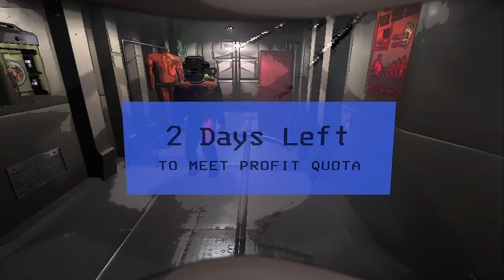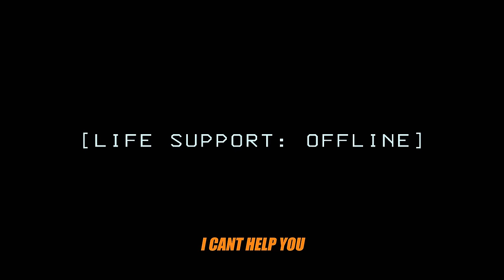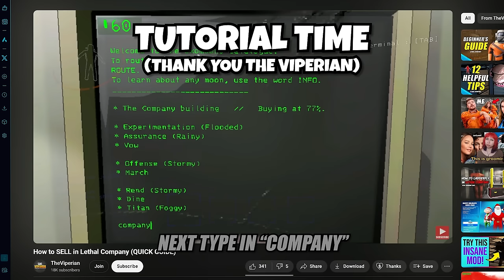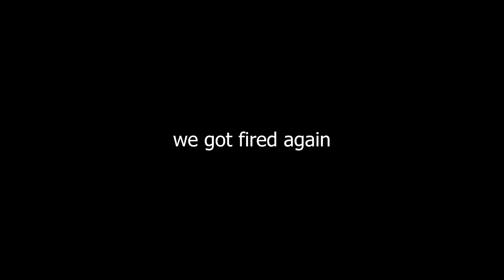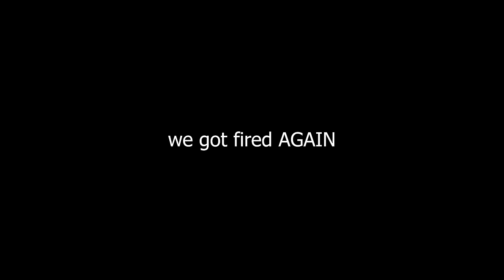2 idiots make Lethal Company HILARIOUS (#1)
Today me and Tom try out the new hit game Lethal Company, we had no idea of how to even play the game, which resulted in some hilarious moments!

// Suspense - Unknown \\
// Artist - Unknown \\

Hi, I am Fleble and I make videos about Roblox.